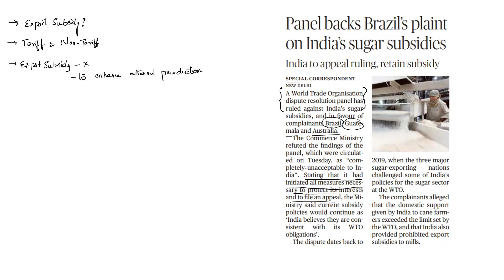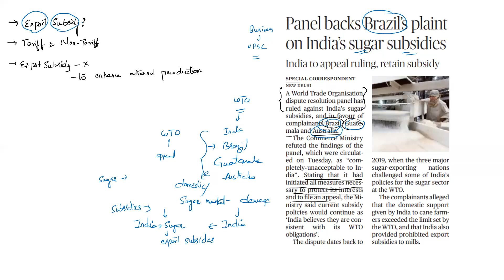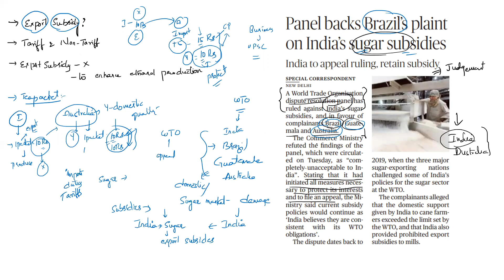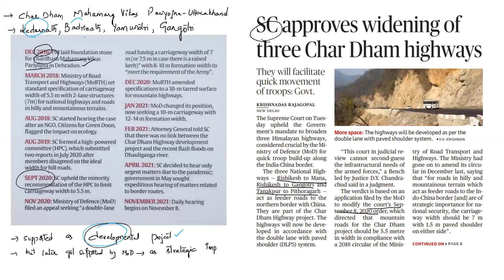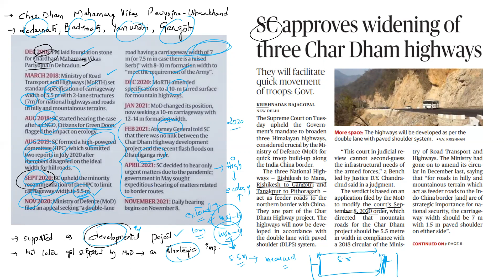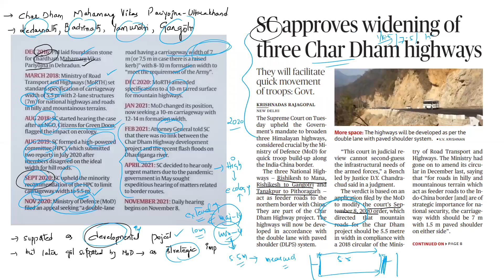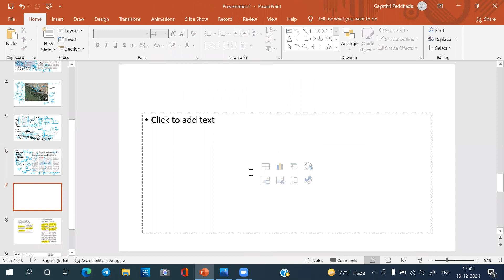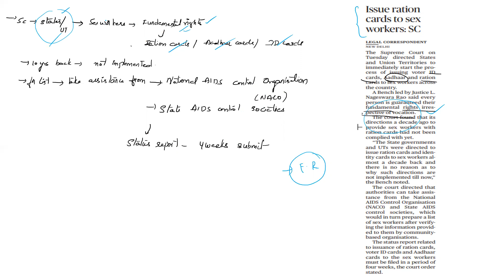The Hindu News Analysis Telugu || 15 Dec 2021 | Current Affairs |UPSC I APPSC | TSPSC